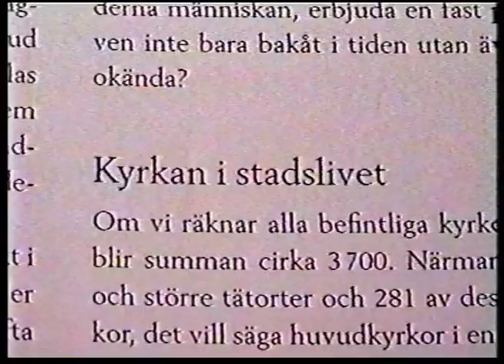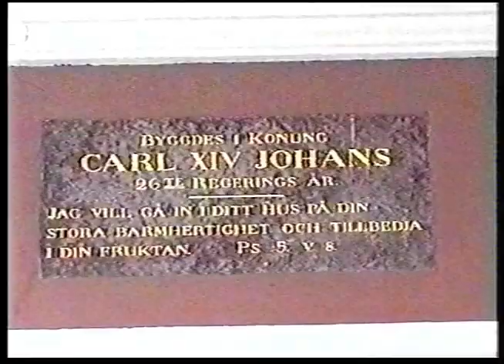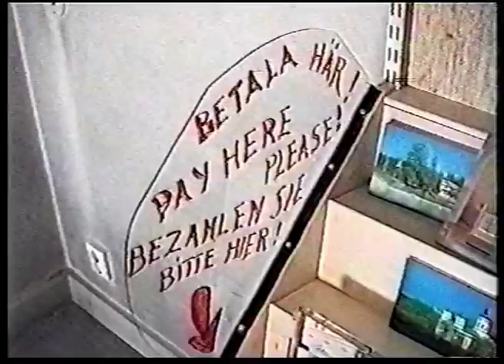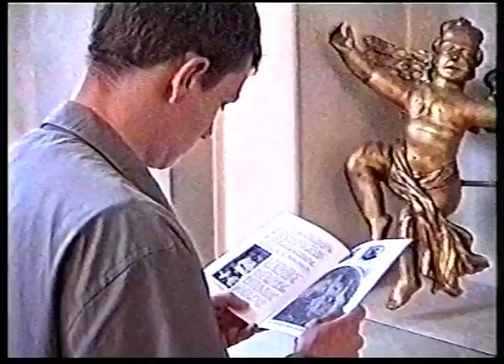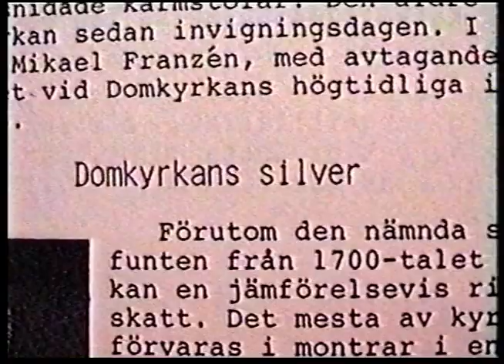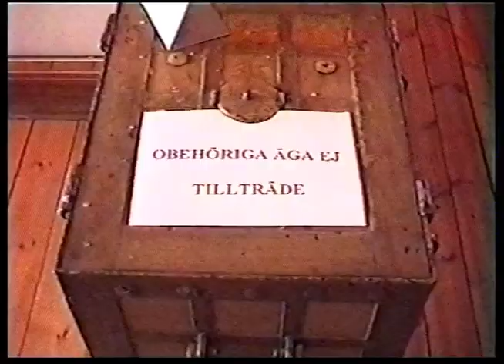Domkyrkan i Härnösand 2001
En film av Fredrik Murman och Stellan Armandsson (då Larsson). En film för kursen Teknik fördjupning 10 p VT 2001. Tack till vaktmästare Kjell-Åke Selander. BGA Videoproduktion gjorde om filmen från VHS till Mp4.